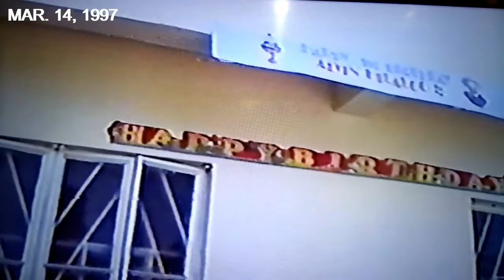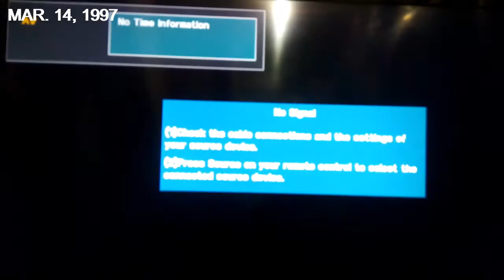My Oldest Video Recording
Flicker tape memories. Rewind 23 years back to 1997, my son's 1st birthday.